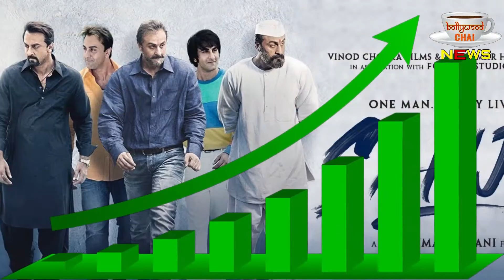Sanju Box Office Collection: Sanju ने तोड़े सारे रिकॉर्ड!! दिया चोंकाने वाला कलेक्शन!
रणबीर कपूर की फिल्म 'संजू' ने रिलीज के तीसरे हफ्ते भी अपनी धुआंधार कमाई से सबको हैरान कर दिया है। दिलजीत दोसांझ की 'सूरमा' रिलीज होने के बाद भी 'संजू' की बॉक्स ऑफिस पर पकड़ मजबूत है जिसका सबूत लगातार इसका बढ़ता हुआ कलेक्शन है। तीसरे हफ्ते के वीकेंड के बाद भी सोमवार को 'संजू' का कलेक्शन चौंकाने वाला रहा।